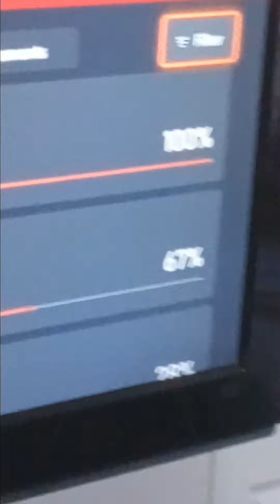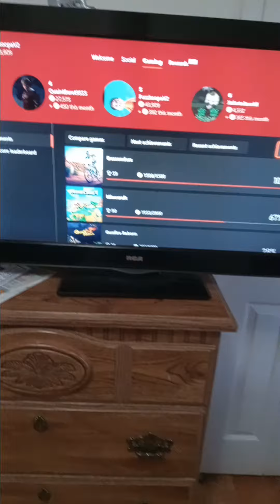I've finally done it